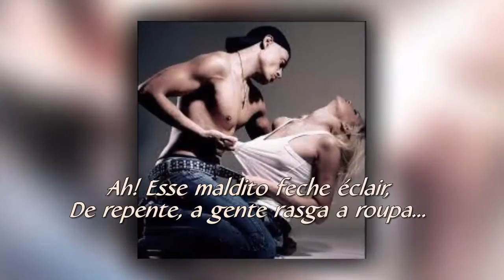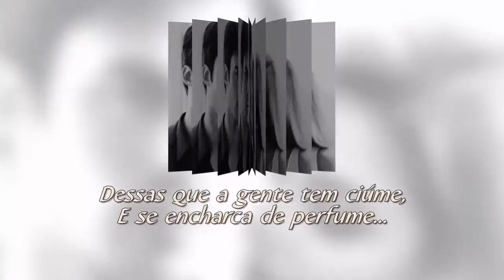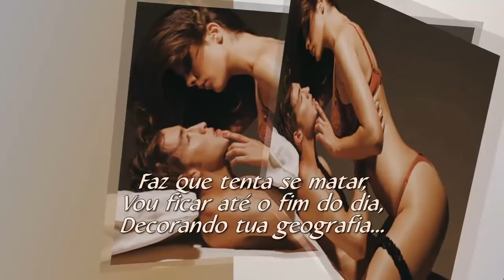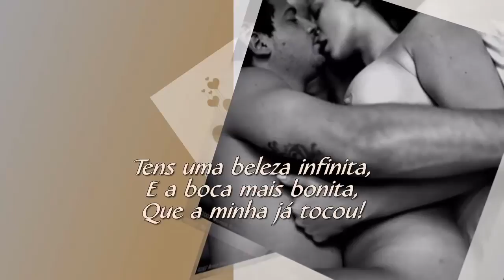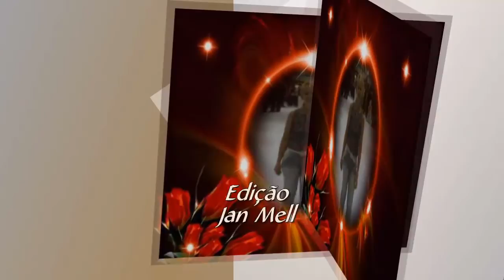CARLOS ROBERTO SILVEIRA POR JAN MELL